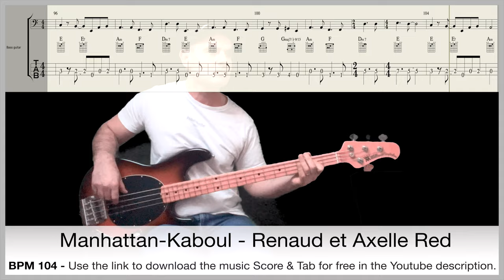Manhattan-Kaboul - Renaud et Axelle Red - Bass guitar cover - With Tabs and Score music for free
Manhattan-Kaboul - Renaud et Axelle Red with bass guitar Score and Tabs.
BPM 104
With Music Man Stingray and fender Bassman. Recorded with UAD Apollo and Logic.